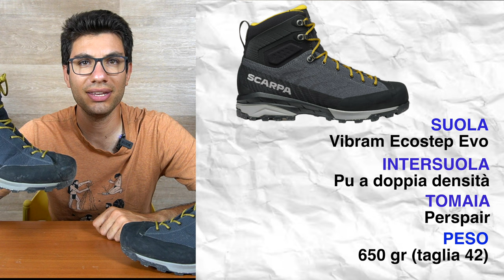Recensione Scarpa Mescalito TRK Planet | Uno scarpone da alpinismo mancato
Oggi parliamo degli Scarpa Mescalito TRK Planet.
Uno scarpone da trekking e via ferrata realizzato con una suola vibram ed una tomaia Perspair.
Uno scarpone rigido che, cl giusto rampone, può essere utilizzato anche come scarpone da alpinismo.

Buona visione!

🛒 Link per l'acquisto